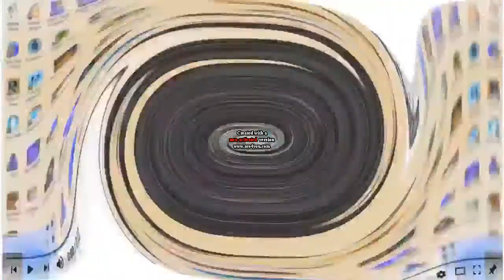Windows 10 Tennis n°6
Round 6 vs Neddle, Megan And Everyone